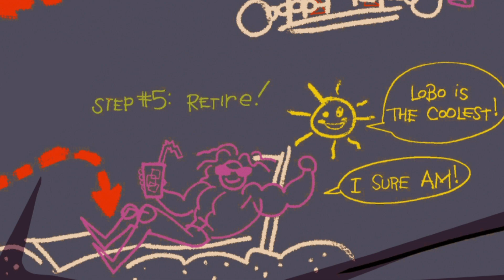Justice League Action en Español | ¡Flash en acción! | DC Kids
En DC Kids encuentra todos tus personajes favoritos, videos, comics, juegos y actividades de Teen Titans Go!, Batman Unlimited, Liga de la Justicia de América, y mucho más!

 Disponible ahora en DVD!

me gusta en Facebook para ver contenido extra!
►https: // ¡Para más diversión de DC Kids, visita